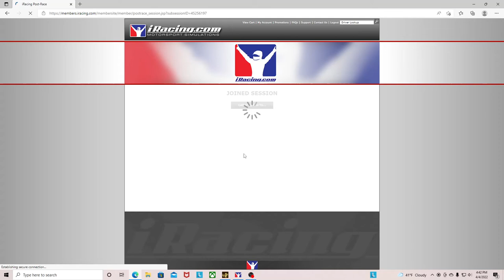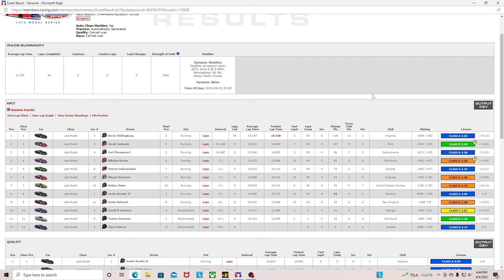Really Fun Short Track Racing - NASCAR iRacing Late Model Series Southern National Motorsports Park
NASCAR iRacing Late Model Series - New Smyrna Speedway

Software:
CrewChief

Computer Specs:
Intel® Core™ i5-10400 Processor at 2.9GHz
16GB DDR4 (4-DIMM) 2933MHz RAM
1TB 7200 RPM Hard Drive
256GB NVMe M.2 Solid State Drive

0:00 Qualifying
3:50 Start of race
16:55 Review & results